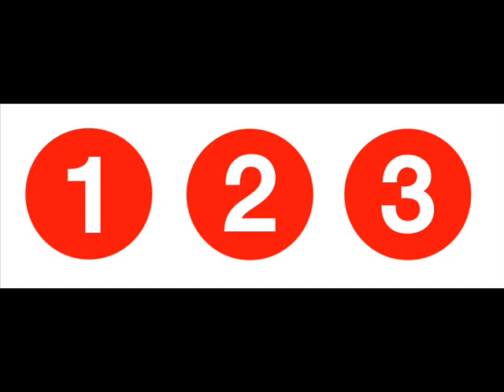1, 2, 3 (Dracula) par Nuera Lane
1, 2, 3 extrait du (merveilleux) spectacle musical DRACULA - L'AMOUR PLUS FORT QUE LA MORT de Kamel Ouali.

Piano & voix par Nuera Lane (anciennement Comashoes)